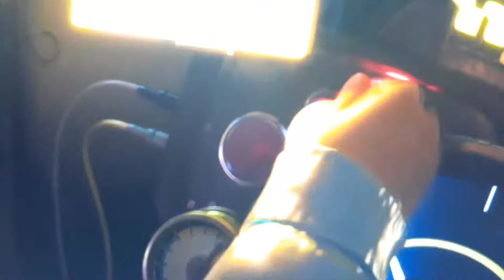2020 Animated Movies Moments